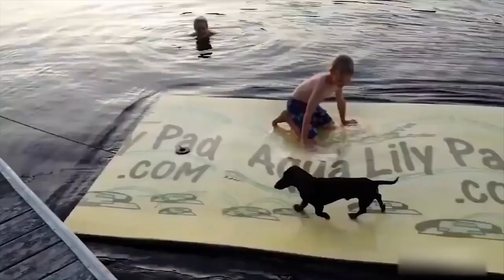Videos of Cute Dogs, Cats, and Animals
Welcome to the land of joy, hilarity, and positive energy.

This compilation is absolute proof that dogs, cats, and other animals love to create humorous moments.

Watch the latest mix of humorous videos featuring dogs, cats, and other animals while attempting not to chuckle. Try not to watch the entire funny video because it will be the funniest thing you have ever seen!
Click "Watch Now" to begin.